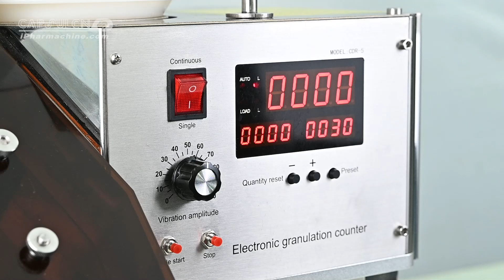Capsules & Tablets Bottling Filling Machine CDR-5A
Capsules &Tablets Bottling Filling Machine CDR-5A has been designed and developed to count & Bottling different shapes or size of products accurately like soft gel capsules, hard capsules, tablets, sugar coating, and film coating tablets, pills, herb medicine or similar products into containers or vials.